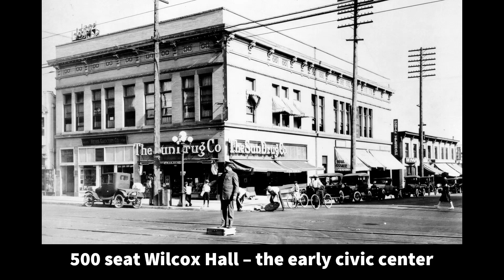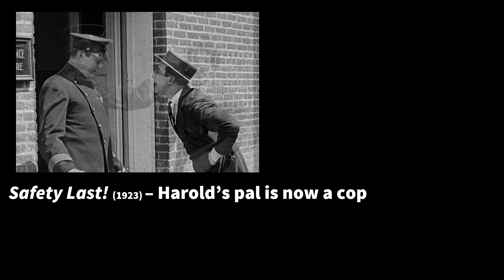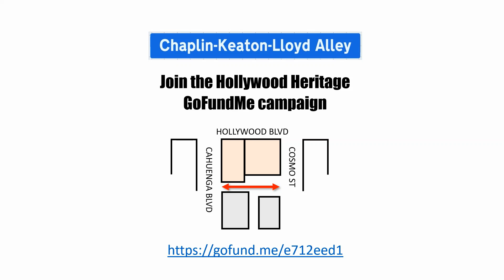Silent Footsteps reveal the Chaplin-Keaton-Lloyd Alley – score by Jon Mirsalis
Step by silent footstep, clues from a dozen silent films collectively reveal the century-old secret that is the Chaplin-Keaton-Lloyd Alley, steps south of Hollywood Blvd. between Cahuenga and Cosmo, accompanied by a beautiful custom score by Jon Mirsalis.